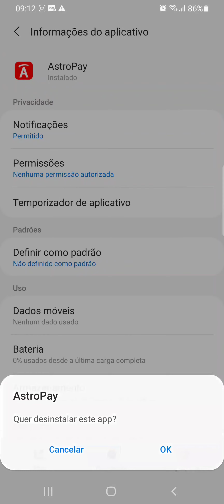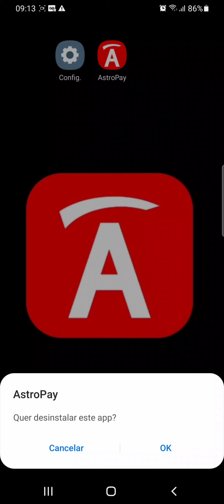Como desinstalar o App ASTROPAY do celular SAMSUNG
Veja neste vídeo como tirar o Aplicativo AstroPay do celular SAMSUNG A70/ANDROID 11